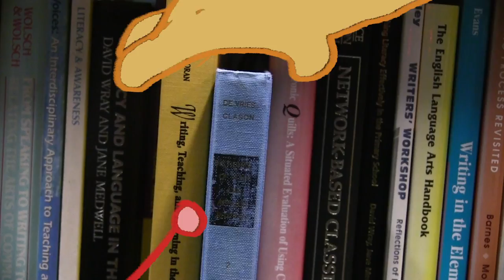Peter the Anteater's Favorite Book by Lillian Wang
Entry in the 2016/17 UC Irvine Libraries Student Video Contest